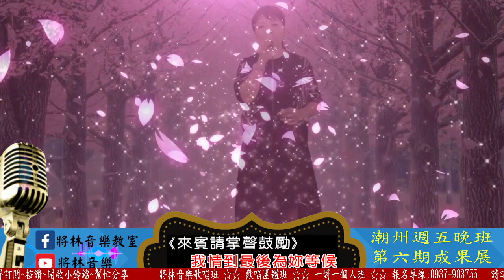將林音樂歌唱班 潮州週五晚班 第六期成果發表 - 劉秀如 - 袂凍將你留